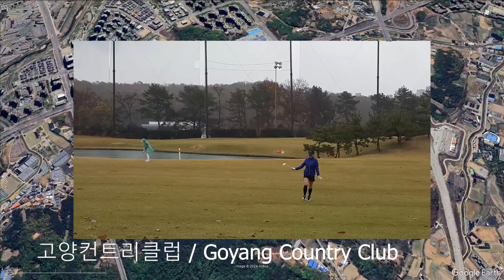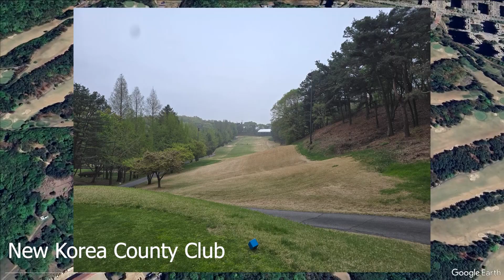Top Public Golf in Goyang, South Korea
In this video, we’re taking a closer look at the top public golf courses in Goyang, South Korea. Goyang is known for its vibrant golfing scene, with courses that offer a variety of challenges for golfers of all skill levels. Whether you’re a seasoned pro or a beginner, these courses provide an enjoyable golfing experience in a picturesque setting.

Goyang’s courses stand out for their immaculate design, lush landscapes, and well-maintained facilities. The combination of natural beauty and modern amenities makes for a memorable day on the course. These public courses are perfect for both serious golfers looking to challenge themselves and casual players seeking a fun, relaxing round.

If you’re looking for more golf content and reviews, make sure to check out my Instagram: @parfessor_.
Goyang

1. New Korea County Club
2. 월드컵파크골프장  / World Cup Park Golf Course
3. 고양컨트리클럽 / Goyang Country Club